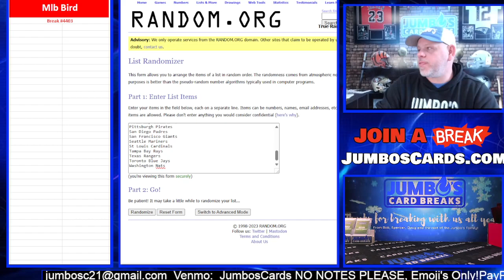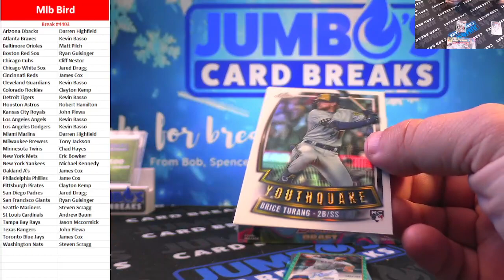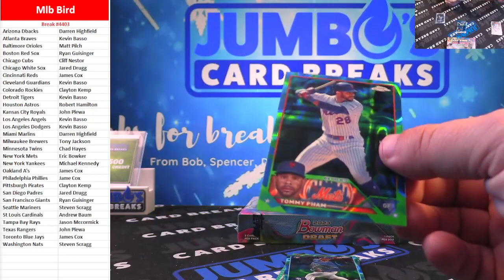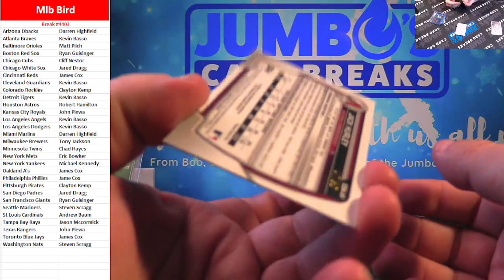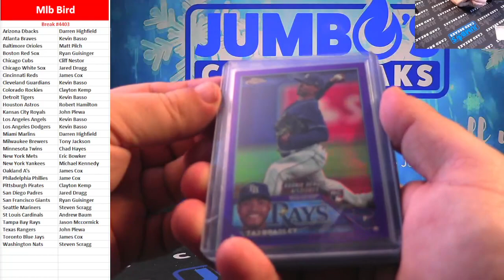BREAK #4403 MLB Bird 2 Box